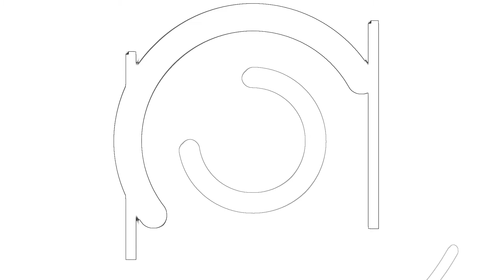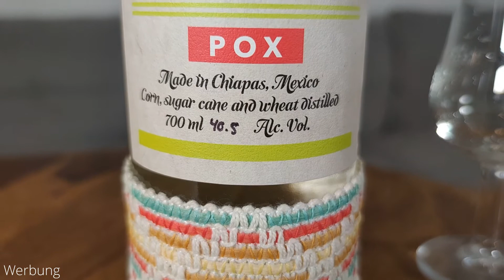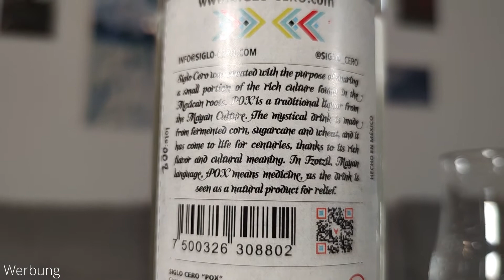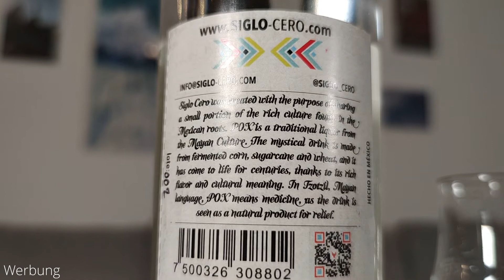Pox Siglo Cero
Aus dem wunderschönen Mexico ins Glas - Pox Siglo Cero von Dr. Sours. Von den Mayas als Medizin verwendet - ich bin gespannt!